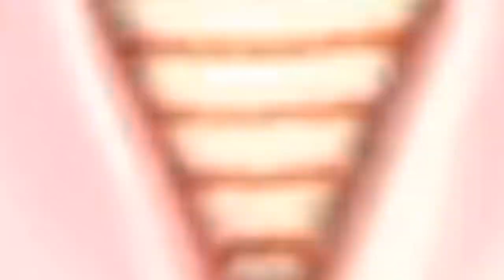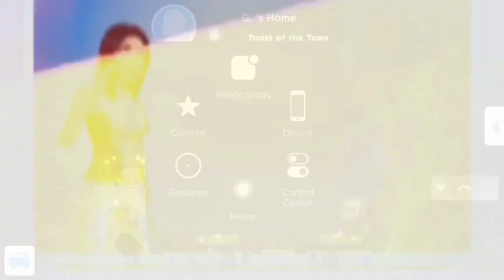THE SIMS MOBILE • HOUSE HOPPING SERIES • PART 91 • SILVER EMIYA ESTATES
Welcome to the part 91 episode of my house hopping series.
Get inspired by Gabi’s house design.